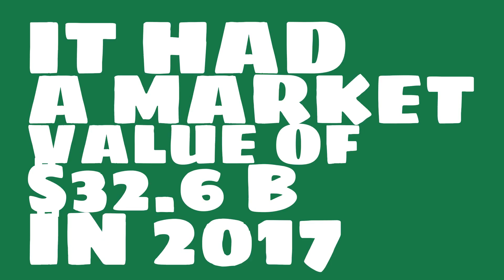What were the 2017 sales of Central Japan Railway?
Watch this video to learn about Central Japan Railway.